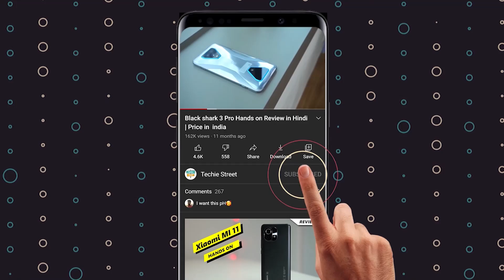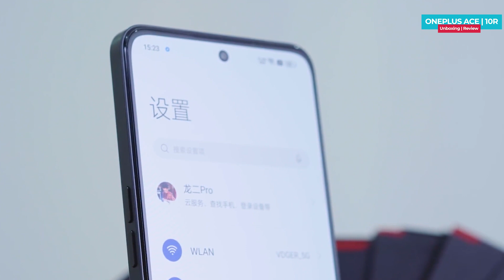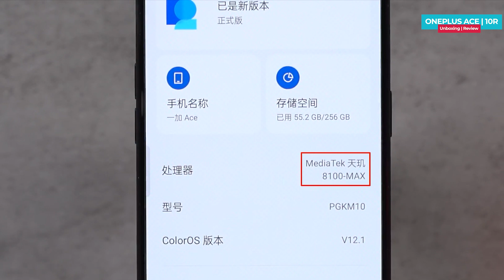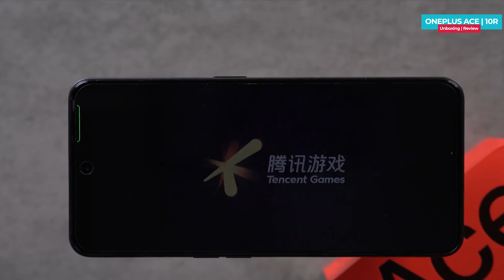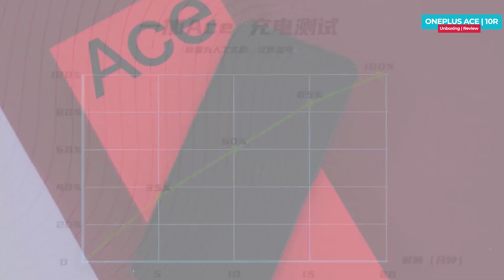OnePlus 10R Unboxing in Hindi | Price in India | Hands on Review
oneplus 10R jo India me kal launch hone vala he, jo china me launch hua oneplus ace ka rebranded version he, aap video me oneplus 10r ka detail unboxing or review dekh sakte he,

Video Highlights
OnePlus 10R Intro
OnePlus 10R Unboxing
OnePlus 10R Design & Built
OnePlus 10R Display, Resolution, Refresh Rate
OnePlus 10R Performance, Chipset, Ram, Storage
OnePlus 10R Gaming Test, Heating Test
OnePlus 10R Biometric Security
OnePlus 10R Battery Life, Charging Test
OnePlus 10R India Launch Date
OnePlus 10R Hands on Review